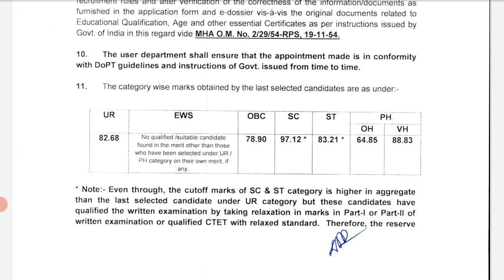DSSSB Result Released | Subham Sen